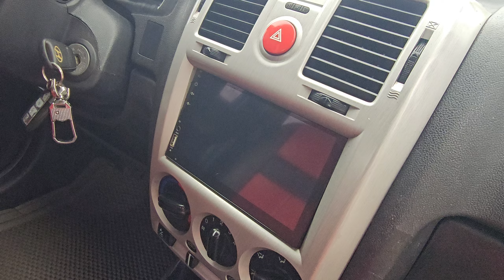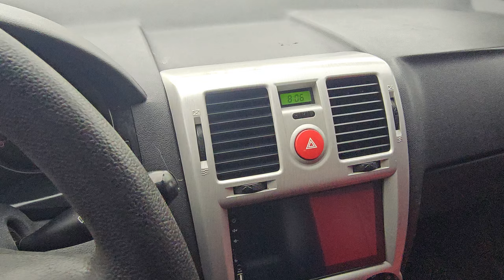💥siêu phẩm huyndai getz đời chót ko dịch vụ lăn bánh 2011 đẹp xuất sắc màu đẹp giá lh 0913660299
huyndai getz xe đẹp giá mềm# chợ ôtô số 1 hùng mê linh#chuyen mua bán xe cũ đã qua sử dụng zin đẹp giá cạnh tranh☎️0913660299